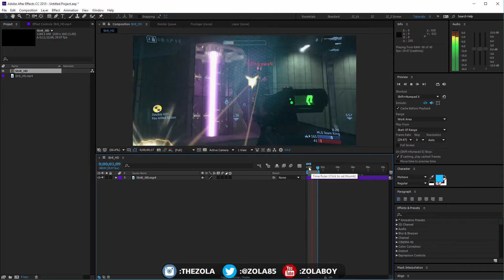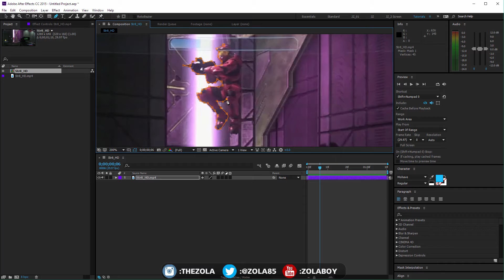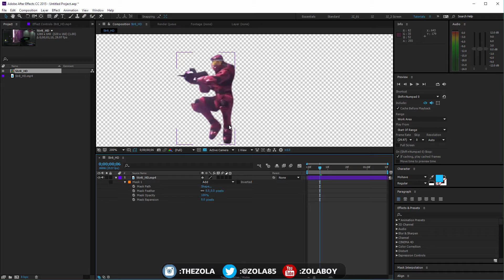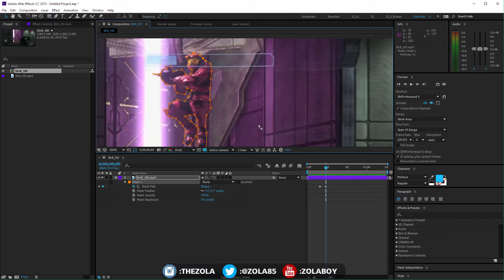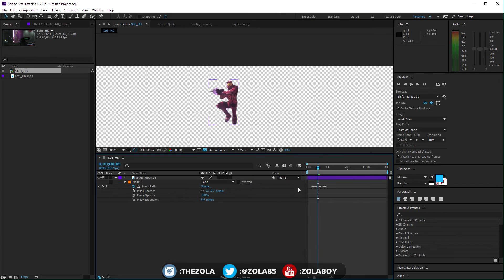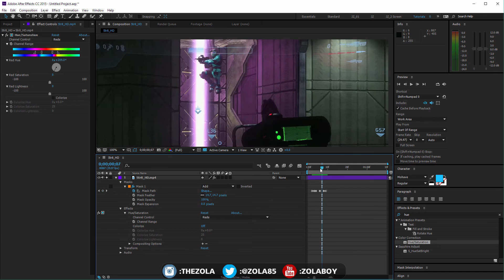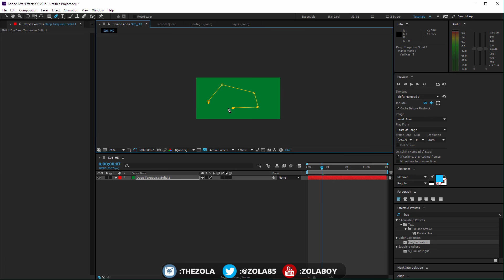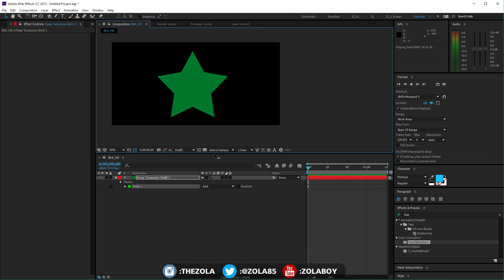After Effects Mastery: Masking [Part 01] Masks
In 10 minute chunks every day I will slowly teaching you all the programs I use in the digital post-production workflow.

- Today we cover how to add a mask to something via the pen & shape tools in order to isolate certain effects